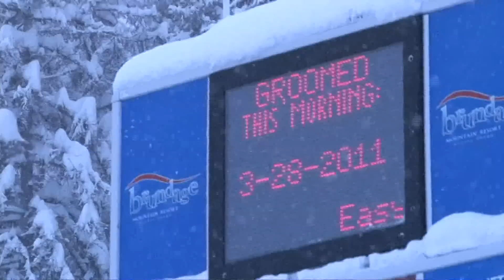30" of Fresh Powder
It may officially be springtime, but at Brundage Mountain, we've had a string of amazing powder days with light, fluffy snow knee- and thigh-deep!